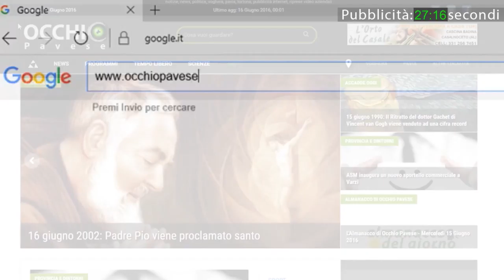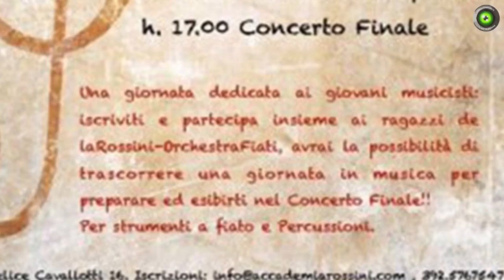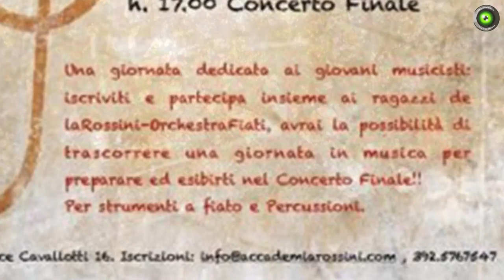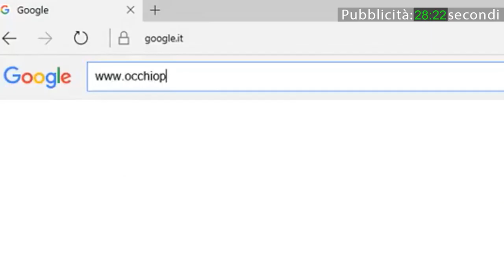Voghera È: una giornata dedicata ai giovani musicisti